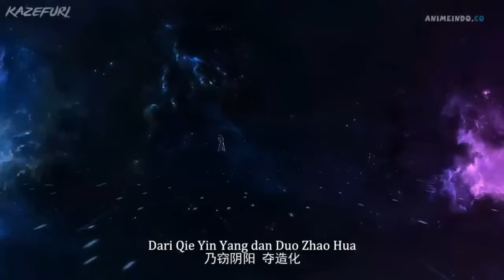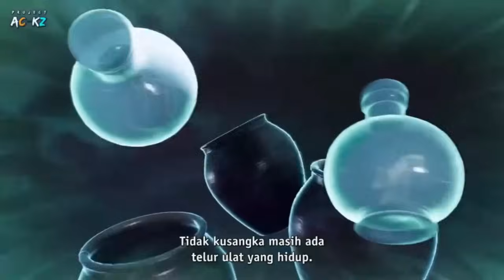SPOILER RENEGADE IMMORTAL EPS 15 | PERANG PEREBUTAN WILAYAH, WANGLIN MENJADI FORMASI INTI SEMU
MENCERITAKAN TENTANG SEORANG PEMUDA YANG INGIN MENJADI ABADI DAN MELINDUNGI KELUARGANYA

KULTIVASI DALAM DONGHUA INI TERDIRI DARI
1. Kondensasi Qi
2. Pendirian Pondasi
3. Formasi Inti
4. Nescent Soul atau Jiwa yang Baru Lahir
5. Formasi Jiwa
6. transformasi Jiwa
7. aspirasi untuk posisi teratas atau kekuasaan
8. Kekurangan Yin dan kelebihan Yang
9. Nirwana awal
10. Nirwana Murni
11. Nirwana Rusak